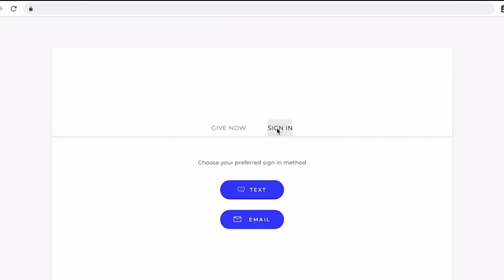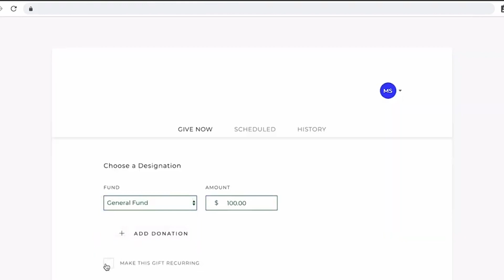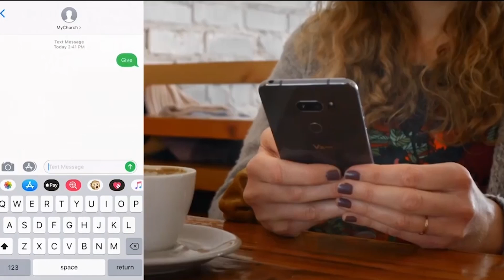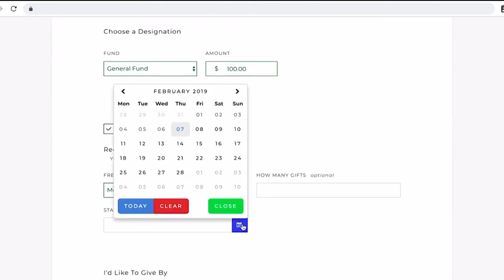KINGDOM FIRST EPS.3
EPS.3

*This channel and I do not claim any right over any of the graphics, images, songs used in this video.